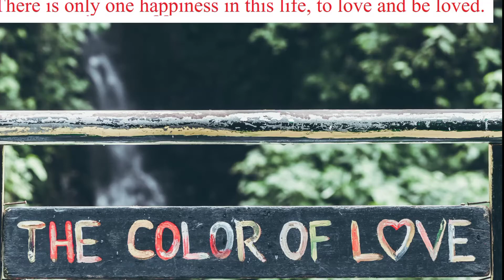Valentine Day Status | Whatsapp Status | Happy Valentine Day 2021 | Day of Love | Be my Valentine